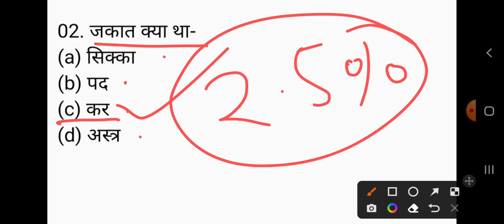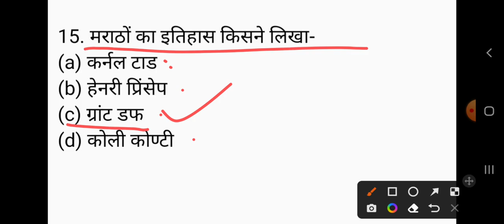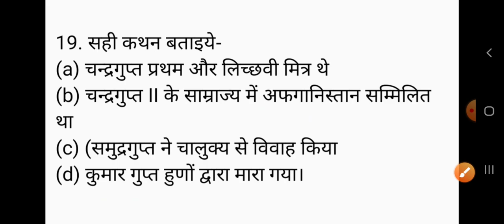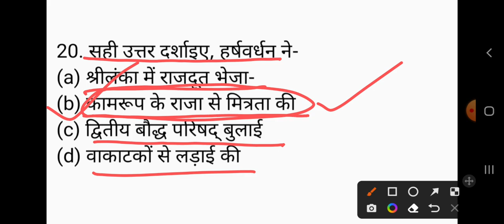UP TGT HISTORY EXAM 2022/tgt इतिहास important questions part-149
GkArjunsir GkArjunsir history_tgt_2022 UP TGT HISTORY EXAM 2022/tgt इतिहास important questions part-149